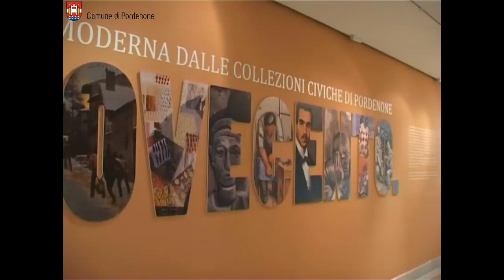"Novecento" inaugura la collezione permanente di PARCO a Pordenone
"Novecento" - Arte moderna dalle collezioni civiche di Pordenone - Mostra permanente

Si inaugura venerdì 24 giugno a PARCO - Galleria d'arte moderna e contemporanea di Pordenone, l'esposizione di una parte delle raccolte di opere d'arte del Novecento di proprietà del Museo d'arte cittadino.

Il patrimonio del XX secolo si è costituito nel tempo con donazioni, lasciti, acquisizioni che, opera dopo opera, sono in grado di donare allo spettatore un panorama storico artistico ragguardevole sia per la presenza di opere di artisti affermati a livello nazionale e internazionale, sia specificamente legati al territorio friulano e veneto.

PARCO, Galleria d'Arte Moderna e Contemporanea "Armando Pizzinato"
Viale Dante, 33 - Pordenone

dal lunedì al venerdì, dalle 15.30 alle 19.30
sabato e domenica dalle 10 alle 20
i giovedì di luglio apertura fino alle 22

INGRESSO GRATUITO